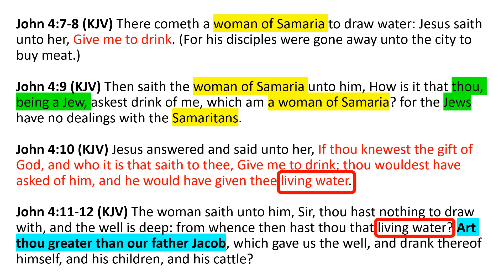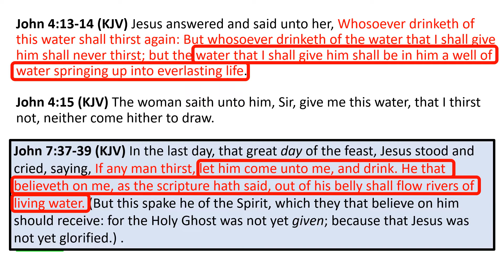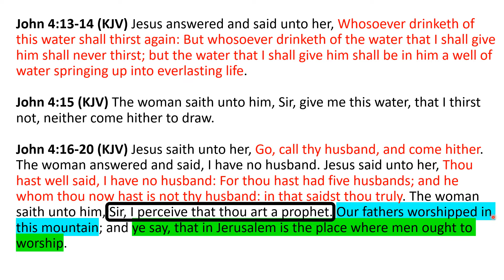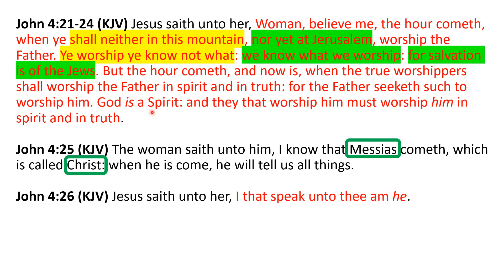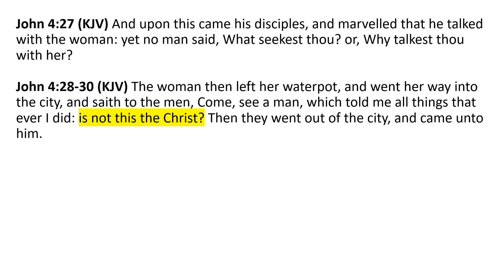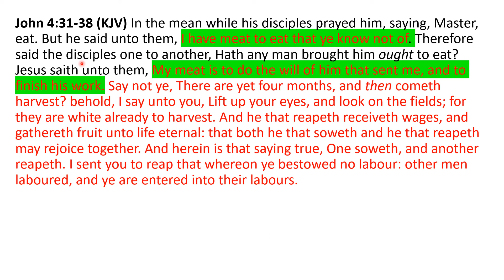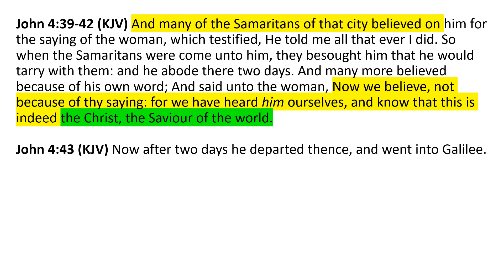NT Bible Study 40: Jesus convinces woman at the well (Jesus to Passover b/f John in prison part 15)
This is a comparative Bible study on the events surrounding Jesus attending the Passover (John 2:12 – 4:43), after Jesus was baptized, but before John the Baptist was put in prison. This 15th part discusses "living water" and Jesus convinces the "woman at the well" and many people in the Samaritan city that He is the Christ. During this setting, Jesus is traveling through Samaria on His way to Galilee (John 4:4 – 4:43). Other verses referenced during this Bible study are: Matthew 13:34, John 7:37-39. Overall, this is our 40th New Testament (NT) Bible study. I'm a layperson, hoping to witness things I believe I've learned through Bible study, and would like to share this information as a friend would with a friend.